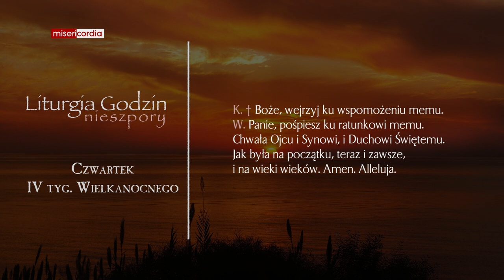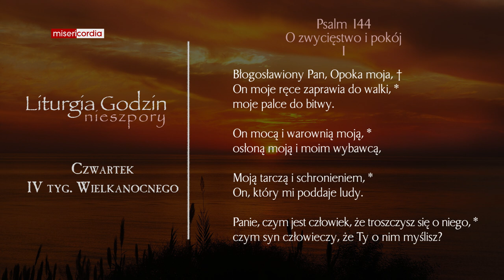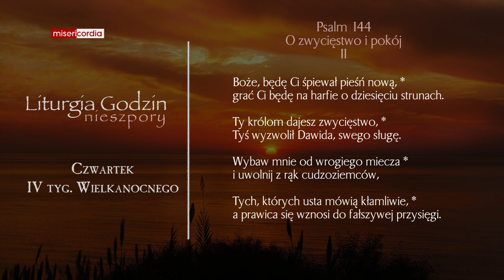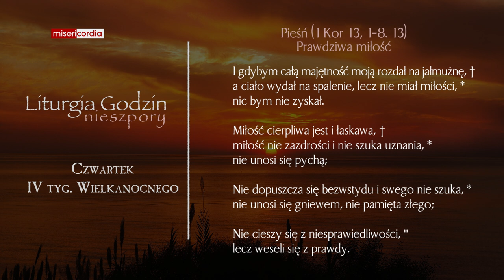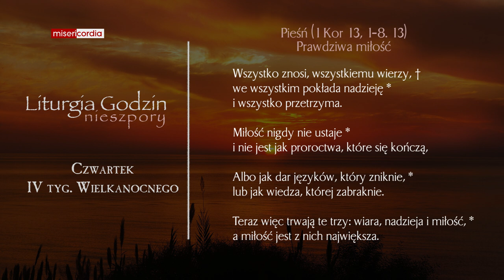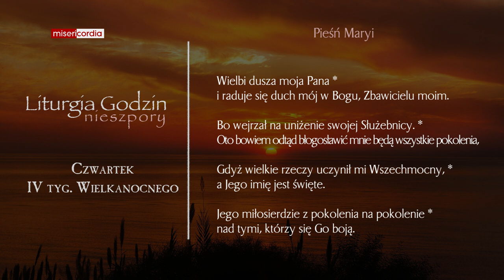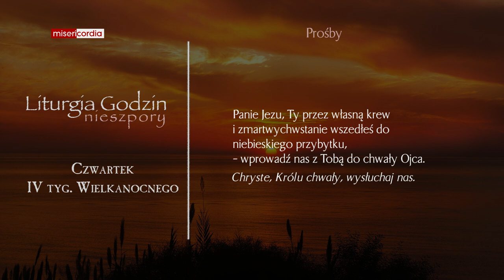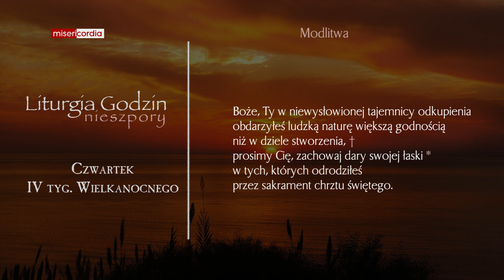Liturgia Godzin | Nieszpory | Czwartek, IV tyg. Wielkanocnego